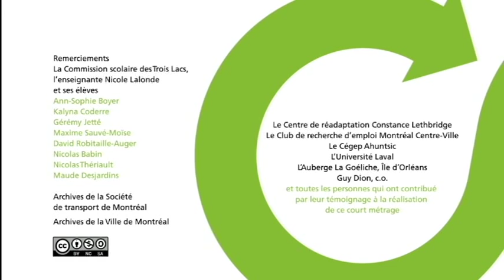Francis Gagnon - Compositeur - Demo reel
Écoutez également mon démo de concepteur sonore /

Crédits:

00:02 - 00:15 /// Fiston, Sérieweb de Jonathan Roberge - MSN
00:16 - 00:38 /// Stompy's day on earth par Guillaume Champagne
00:39 - 01:03 /// Comédia dell'ratés, sérieweb d'Annabelle Lebrun - IKWeb
01:04 - 01:45 /// Sound test réalisé pour Gameloft
01:46 - 01:45 /// A child dream, un film de Frédérik-André Savard
01:58 - 02:08 /// Alux, film de Jorge Bustos-Estefan
02:09 - 03:34 /// Simplement vedette de Joel Bertomeu - Trinôme/Canal Vie
03:35 - 04:00 /// Extrait démo de voix d'Elizabeth Anne
04:01 - 04:29 /// La découverte du Théâtre Tintamarre par Josué Aylestock
04:30 - 05:07 /// Échec et mat par Jardin Mécanique
05:08 - 05:46 /// Porto cigarette par Casse-Girl
05:47 - 06:20 /// Holy geometry par Lorie Hamel et M!M! Cauchemar
06:21 - 06:42 /// 50 ans passés à préparer l'avenir par Paul Bourgeault